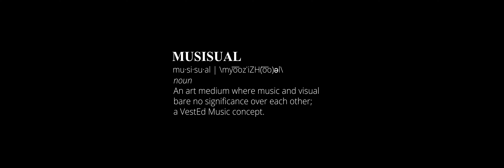"Tonight" The Musisual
Music produced by: Jey Blaq for VestEd!Music

"Tonight" is all about enjoying the comfort of your own thoughts and soul, while embracing all that is around you.

Any night can be "Tonight" just take time for yourself...& breathe.

A collective thank you to Sharleen C. for agreeing to participate as our "actress" and assisting to make this happen.